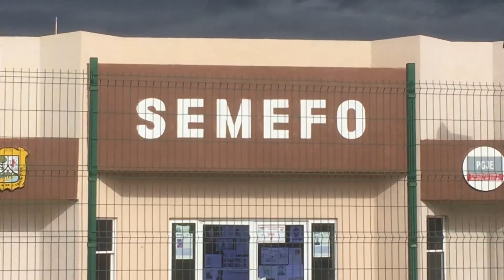Primer suicidio del año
En este 2019 iniciamos el año con una tragedia luego de que un joven de 22 años de edad decidiera quitarse la vida, debido a que ya no soportaba que su hermano también se había suicidado hace seis meses.